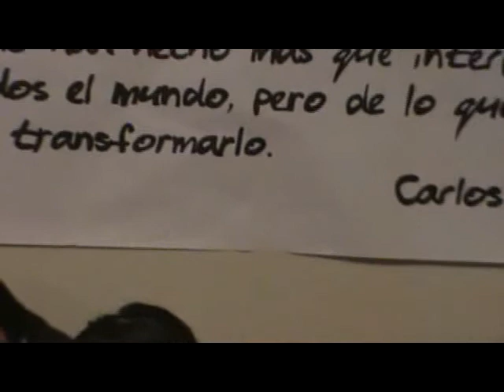Seminarios Demo-pop 2011 sesion 1 parte 01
Primera Sesión de los Primeros Seminarios Democrático-Populares: "Chile después del Bicentenario: Un análisis crítico", realizados el año 2011.

Sesión 1: "Las explotaciones del sistema capitalista. Las clases sociales, la mujer y los recursos naturales"

Expositores:

Luis Corvalán Marquéz: "El pensamiento crítico y los sectores populares". Historiador y Dr. en Estudios Latinoamericanos. Académico U.V

Viviana Abud: "La lucha de los trabajadores y la mujer en el Chile actual". Secretaria General del SITECO.

Jorge Gonzalorena Doll: "La reconfiguración de las clases en Chile en el marco del sistema Neoliberal". Sociólogo y Mg. en Historia Económica. Académico U.V